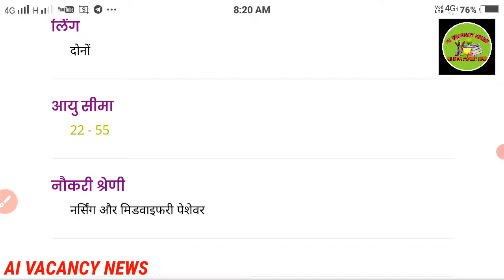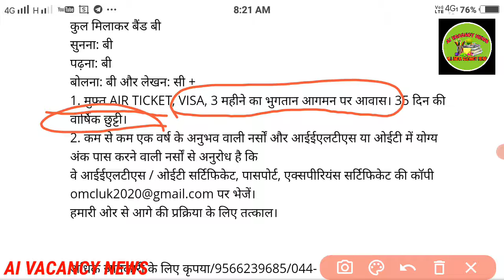New nursing vacancy 2021!!new staff nurse vacancy 2021!!new CEO vacancy !!वेतन 2•50लाख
new_CEO_vacancy !!वेतन 2•50लाख